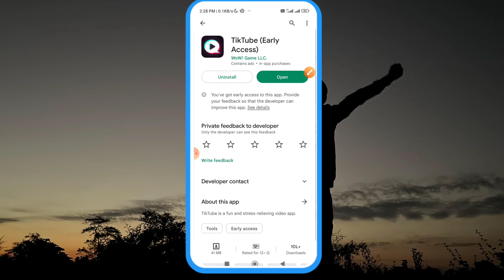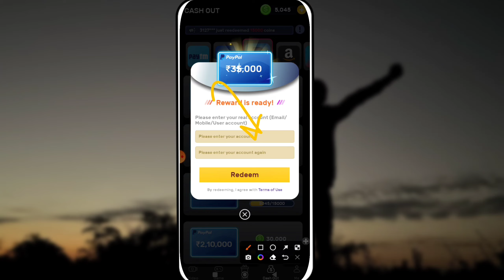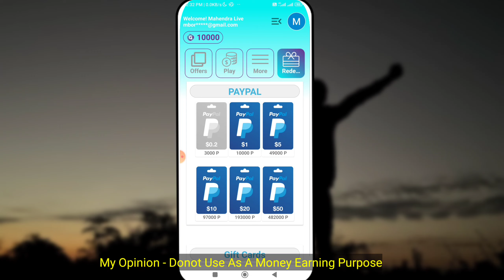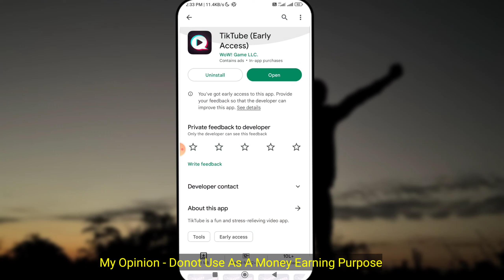tiktube app real or fake॥tiktube app withdrawal proof॥tiktube app se paise kaise kamaye॥tiktube app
☑Invite Code- 3KGZUH

☑Video Credit▶TikTube)-

☑Video Quarries-
1.tiktube app real or fake
2.tiktube withdrawal proof
3.tiktube earning app
4.tiktube app se paise kaise kamaye
5.tiktube payment proof